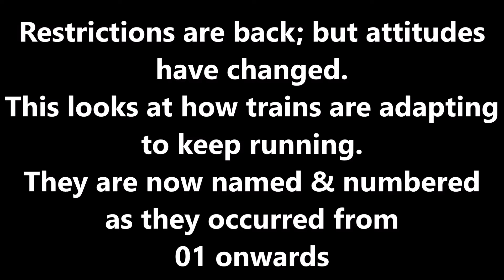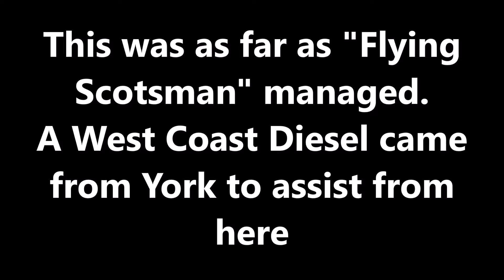04 Railtours are Developed to comply B